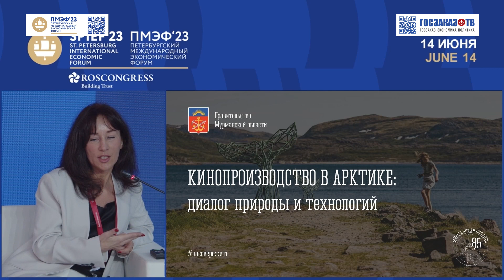ПМЭФ 2023: Кинопроизводство в Арктике. Дягилева Елена, заместитель губернатора Мурманской области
Кинопроизводство в Арктике: диалог природы и технологий.

Дягилева Елена.
Заместитель губернатора Мурманской области.

Петербургский международный экономический форум (ПМЭФ) – уникальное событие в мире экономики и бизнеса. ПМЭФ проводится с 1997 года, а с 2006 года проходит под патронатом и при участии Президента Российской Федерации.

За прошедшие годы Форум стал ведущей мировой площадкой для общения представителей деловых кругов и обсуждения ключевых экономических вопросов, стоящих перед Россией, развивающимися рынками и миром в целом.

Датами проведения XXVII Петербургского международного экономического форума определены 5–8 июня 2024 года.